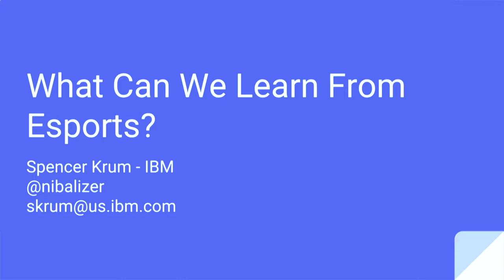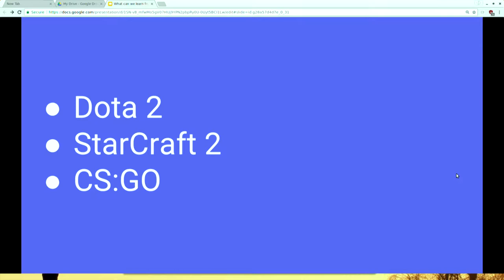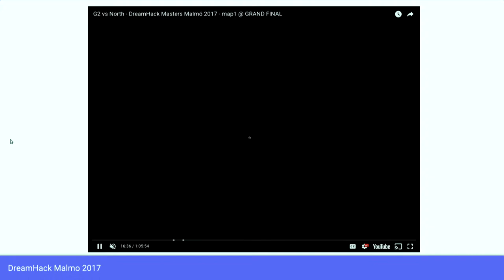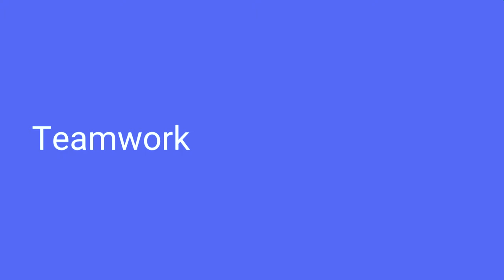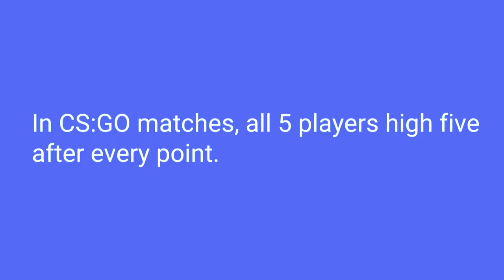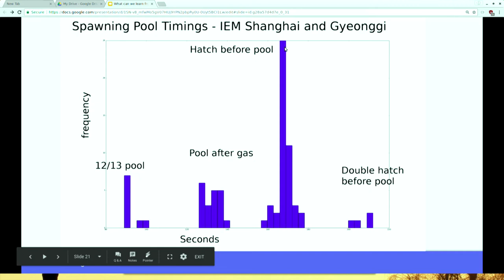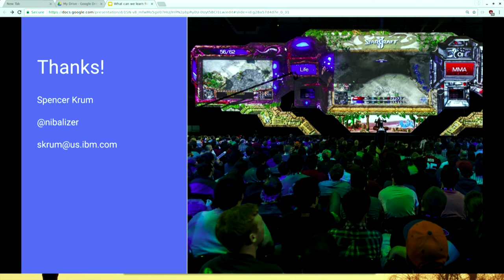Spencer Krum - What can we learn from esports?